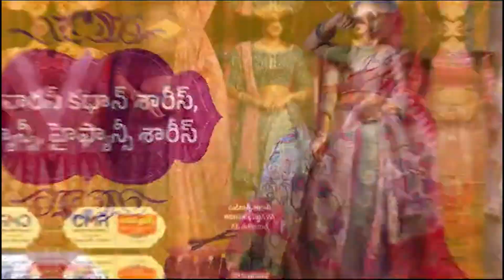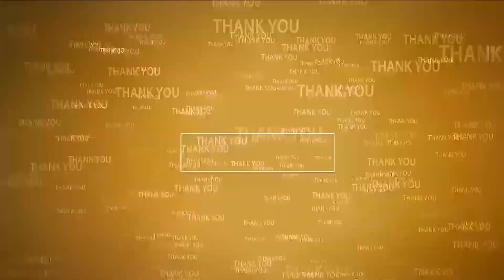వ‌లంటీర్ ఇంట్లో దొంగ‌త‌నం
- ల‌క్షా 64వేల న‌గ‌దుతోపాటు వెండి వ‌స్తువులు ఎత్తుకెళ్లిన దుండ‌గులు
- పోలీసుల‌కు ఫిర్యాదు చేసిన వ‌లంటీర్‌
- గూడూరులో ఘ‌ట‌న